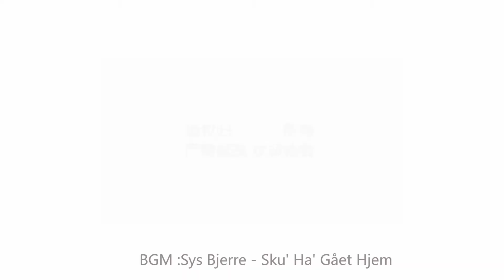【推荐-第442期】缤纷色块，层叠来袭.mp4